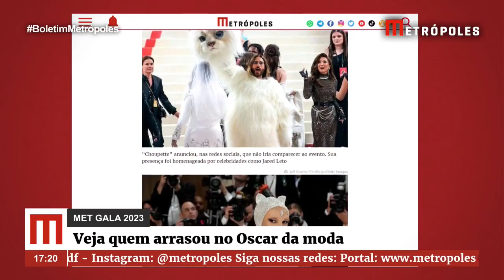Met Gala 2023: veja looks e tendências que marcaram o “Oscar” da moda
Golas altas, óculos de sol, alfaiataria e luvas com dedos à mostra são características do saudoso estilista Karl Lagerfeld. O designer famoso pelo trabalho na Chanel faleceu em 2019, aos 85 anos. Sua trajetória foi revisitada e virou tema da edição do Met Gala 2023. O baile ocorreu na noite dessa segunda-feira (1°/5) e marcou a abertura da exposição Karl Lagerfeld: A Line of Beauty, no Museu Metropolitano, em Nova York. Para a data, celebridades capricharam nos looks, como um tributo ao alemão.

Foto da thumb: Kevin Mazur/MG23/Getty Images